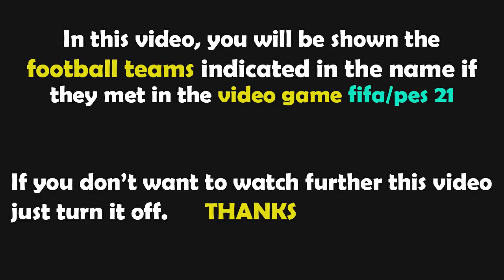FIFA 23 Gameplay | Παναθηναϊκός - ΑΕΚ - 2022/2023